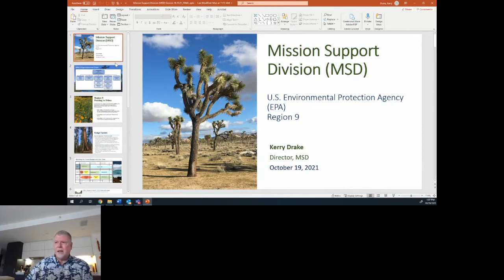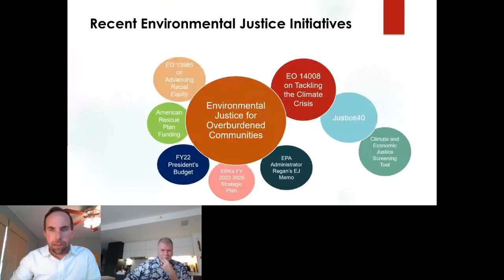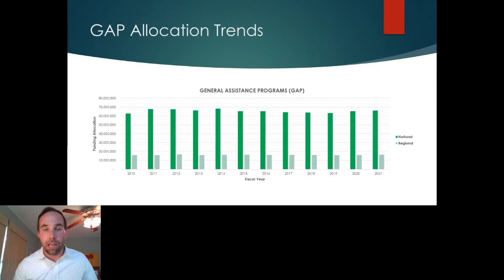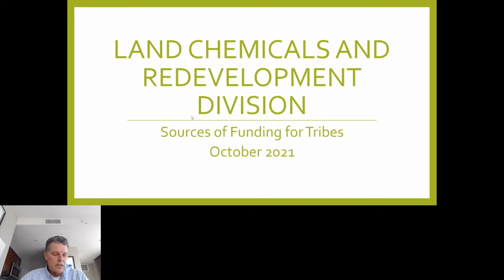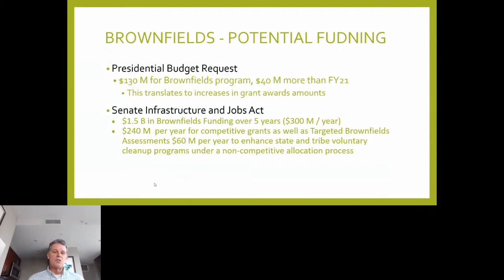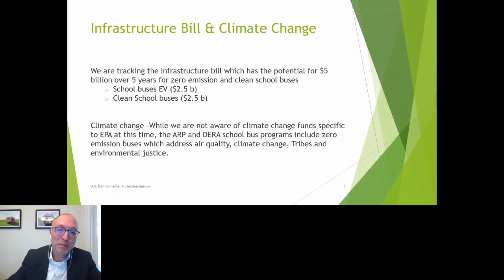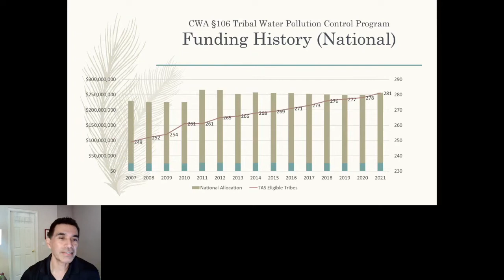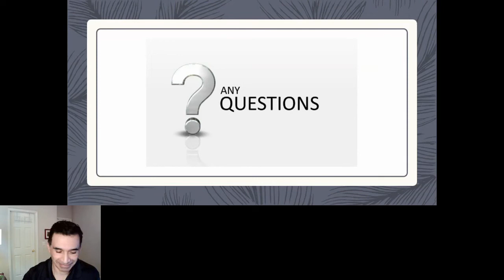Roundtable: Region 9 Tribal Programs and the FY24 Budget (10/20/21)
Roundtable: Region 9 Tribal Programs and the FY24 Budget
2021 Tribal EPA Region 9 Conference

Abstract
This session will be a Roundtable discussion with the EPA Divisions and Tribal Participants about the upcoming FY24 Budget, Tribal Program Budget Development, and how to increase Region 9 Tribal Program Funding. This is an opportunity to meet with Region 9's top program managers: Tomas Torres - Water Division Director; Elizabeth Adams - Air and Radiation Division Director; Jeff Scott - Land, Chemicals, and Redevelopment Division Director; and Laura Ebbert - Tribal, Intergovernmental, and Policy Division Director for GAP and Environmental Justice. In addition, the Budget Workgroup, Tribal Participants, and EPA Division Directors will have the opportunity to discuss the upcoming presentation of the TOC Budget Request for the FY24 Budget to the Regional Administrator in April 2022.

Speakers
Syndi Smallwood, Jamul Indian Village
Lisa Gover, Campo Band of Kumeyaay Indians

Learn about the Tribal EPA Region 9 Conference
The Pala Band of Mission Indians and the US Environmental Protection Agency are honored to co-host the 2021 Tribal EPA Region 9 Annual Conference, taking place October 18-21, 2021. Under the direction of the Pala Environmental Department and in cooperation with EPA’s Region 9 Tribal Branch, we are organizing a robust and exciting agenda of speakers, sessions, and experiences for conference attendees.